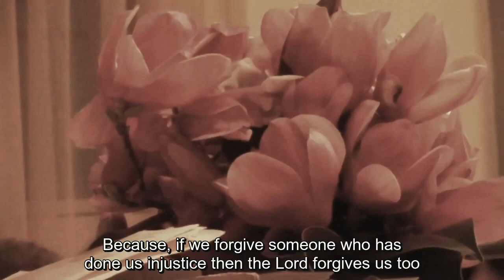F. Savvas the Athonite : "How do you spend your time?"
Father Savvas the Athonite is a hieromonk in the Monastery of Holy Trinity, Edessa, Macedonia, Greece. He has a degree in Dentistry and  in Theology.
Homily took place in the town of Katerini, Macedonia, Greece on 22/2/2020